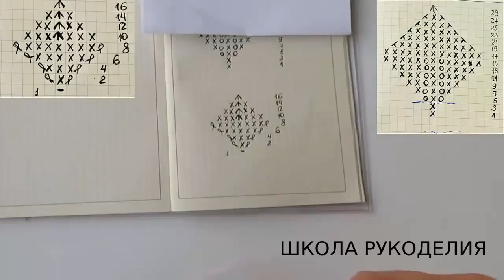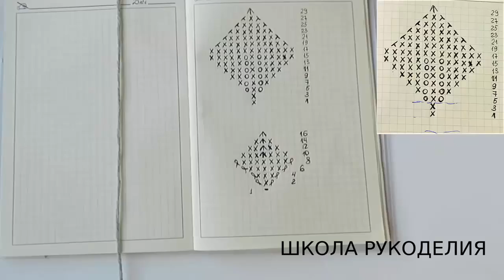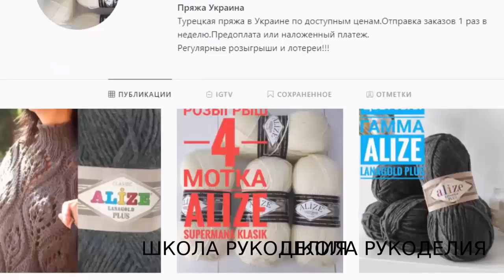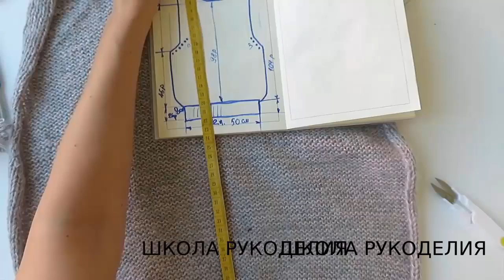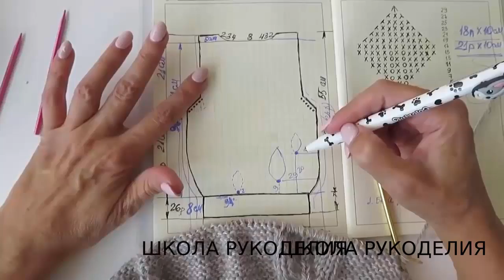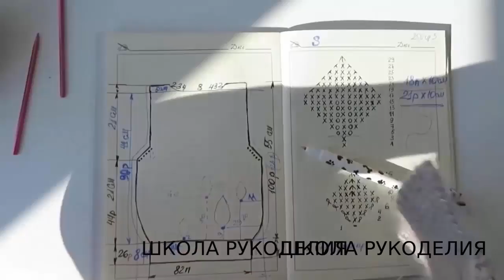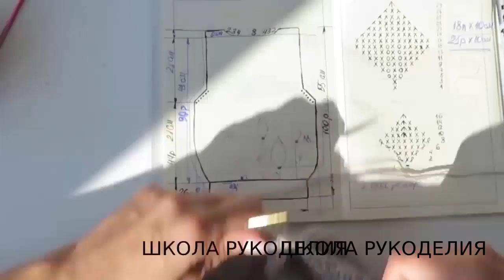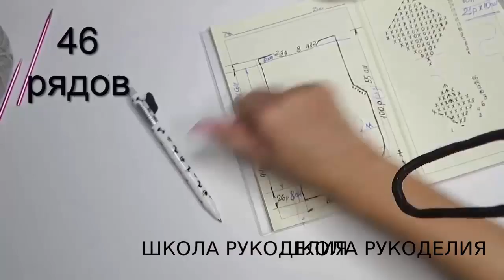ПОПУЛЯРНЕЙШИЙ ЖИЛЕТ ОТ ШАНЕЛЬ.ПОЛНЫЙ МАСТЕР-КЛАСС.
ПОДДЕРЖКА КАНАЛА
КАРТА ПРИВАТБАНК
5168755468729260